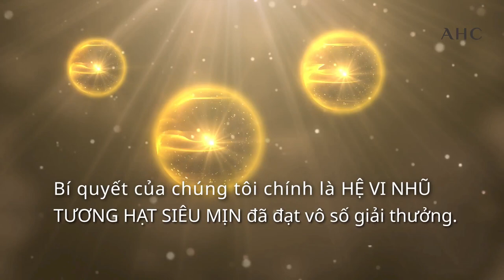Vì sao AHC Eye Cream For Face được công nhận là kem dưỡng mắt số 1 Hàn Quốc?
AHC Pure Eye Cream For Face sử dụng công nghệ khoa học tiên tiến hàng đầu với hệ vi nhũ tương hạt siêu mịn, giúp các dưỡng chất thẩm thấu nhanh và sâu hơn, mang lại hiệu quả tối ưu nhất cho làn da của bạn.

Trải nghiệm ngay tại:

⭐️Hệ thống Beauty Box:
 Miền Bắc:
- Beauty Box Aeon Mall Số, 27 đường Cổ Linh, Long Biên, Hà Nội
 Miền Nam
- Beauty Box Tầng 1, SC Vivo City, quận 7, HCM
- Beauty Box Aeon Tân Phú, 30 Bờ Bao Tân Thắng, Sơn Ký, Tân Phú, Hồ Chí Minh
⭐️Hoặc mua online tại:
AHC. #1 Korean Aesthetic Skin Care Brand.